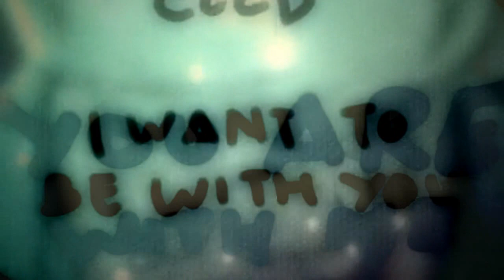Draw With Me (Through the Glass)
Just did this in about 2 hours max, saw the animation about 2 or 3 weeks ago and heard this song in an amv a week ago and put them together just cause the main words in the song is "I'm looking at you through the glass" and glass is seperating these two :P

I'll probably put the animation as a vid response so watch it, it's pretty cool imo: